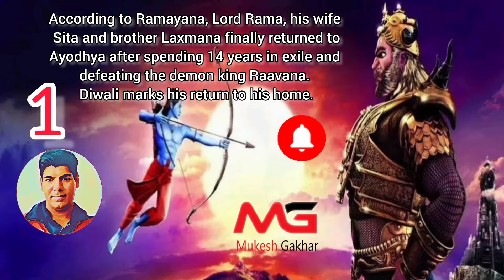5 Reasons why celebrate Diwali Ramayan mahabharat | Happy दीपावली | Facts World 604 | Mukesh Gakhar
5 Reasons why celebrate Diwali Ramayan mahabharat | Happy दीपावली | Facts World 604 | Mukesh Gakhar
1.According to Ramayana, Lord Rama, his wife Sita and brother Laxmana finally returned to Ayodhya after spending 14 years in exile and defeating the demon king Raavana. Diwali marks his return to his home.
2.In Sikhism, Diwali is related to the event of Guru Hargobind’s release by Mughal emperor Jehangir.
3. In the epic Mahabharata, the five Pandava brothers had been tricked into losing a bet in gambling after which the Kauravas banished them for 12 years. As per the epic, Diwali is the day on which the Pandavas return to Hastinapur on the night of Kartik Amavasya.
4. According to the most popular tradition, Diwali is celebrated as the day Goddess Lakshmi was born from Samudra Manthan, the churning of the cosmic ocean of milk by the gods and demons. Lakshmi chose Vishnu as her husband on the night of Diwali, and the two were bonded in holy matrimony.
5. In Jainism, the festival of Diwali is celebrated to observe the anniversary of Mahavira’s soul finally attaining Nirvana.
1. रामायण के अनुसार, भगवान राम, उनकी पत्नी सीता और भाई लक्ष्मण अंततः 14 साल का वनवास बिताने और राक्षस राजा रावण को हराने के बाद अयोध्या लौट आए। दिवाली उनके घर लौटने का प्रतीक है।
2. सिख धर्म में, दीवाली मुगल सम्राट जहांगीर द्वारा गुरु हरगोबिंद की रिहाई की घटना से संबंधित है।
3. महाकाव्य महाभारत में, पांच पांडव भाइयों को जुए में एक शर्त हारने के लिए धोखा दिया गया था, जिसके बाद कौरवों ने उन्हें 12 साल के लिए निर्वासित कर दिया था। महाकाव्य के अनुसार, दिवाली वह दिन है जिस दिन पांडव कार्तिक अमावस्या की रात हस्तिनापुर लौटते हैं।
4. सबसे लोकप्रिय परंपरा के अनुसार, दीवाली को उस दिन के रूप में मनाया जाता है जब देवी लक्ष्मी का जन्म समुद्र मंथन से हुआ था, देवताओं और राक्षसों द्वारा दूध के ब्रह्मांडीय महासागर का मंथन। दिवाली की रात लक्ष्मी ने विष्णु को अपने पति के रूप में चुना और दोनों पवित्र विवाह में बंध गए।
5. जैन धर्म में, महावीर की आत्मा के अंत में निर्वाण प्राप्त करने की वर्षगांठ मनाने के लिए दिवाली का त्योहार मनाया जाता है।
5 reasons why celebrate Diwali Ramayan Mahabharat
Happy दीपावली
Facts World
Happy Diwali wishes quotes
Why diwali is celebrated
Diwali ramayan mahabharat story
शुभ दीवाली
Education